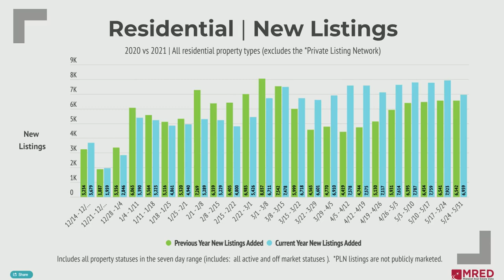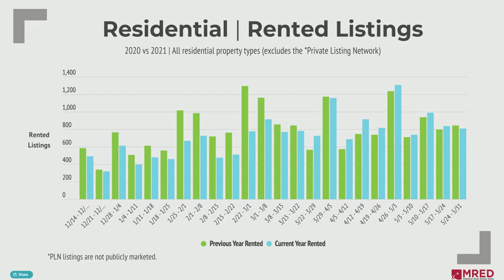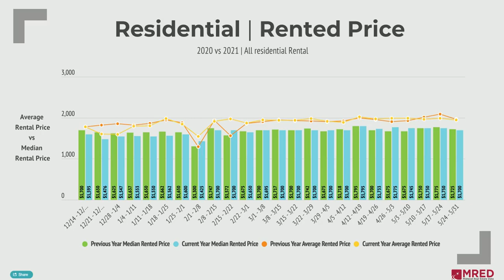Real Estate in a Minute - MRED Weekly Market Snapshot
I examine the MRED Weekly Market Snapshot and a one off week do to Memorial Day.